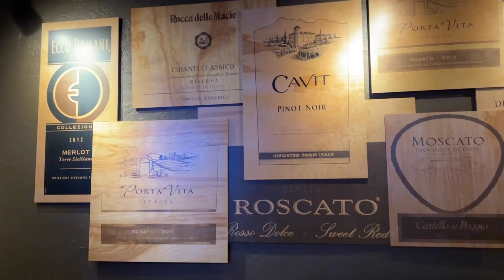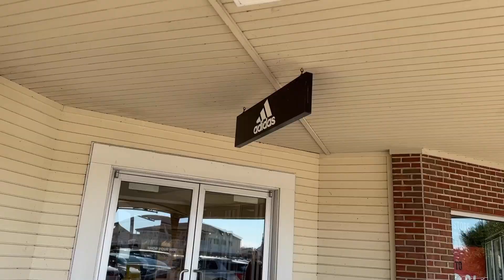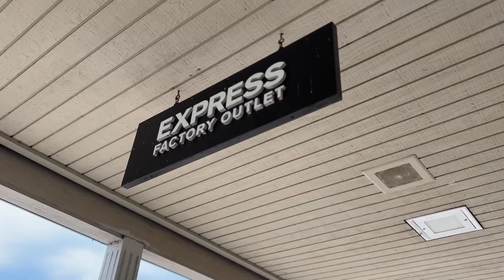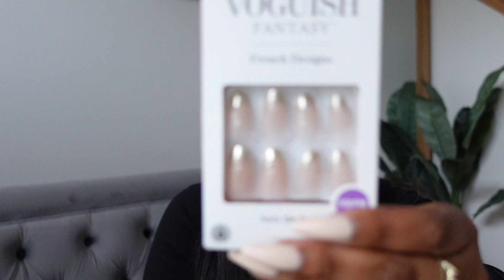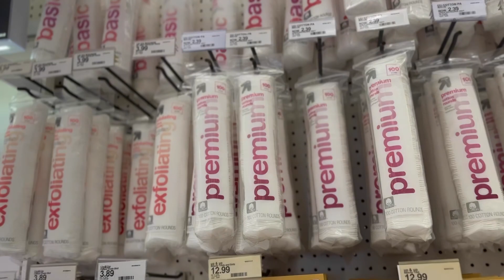WEEKLY VLOG| HAIR APPT W/MIELLE ORGANICS, SHOPPING, DINNER DATE & MORE..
Hey Glam0 squad! Welcome back to the channel. Check out a week in the life with me. Product testing w/ Mielle Organics, shopping for vacation, dinner date & more.

xoxo, Yeada

yeada_b